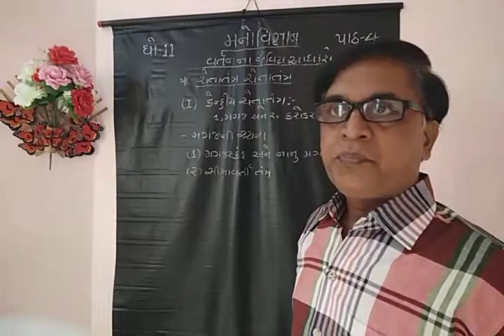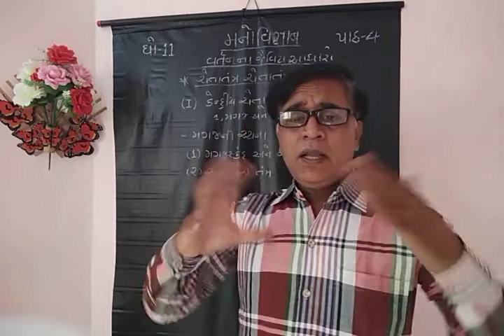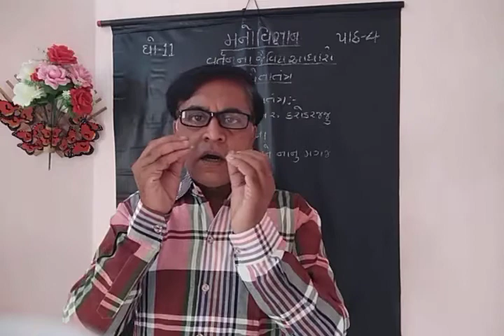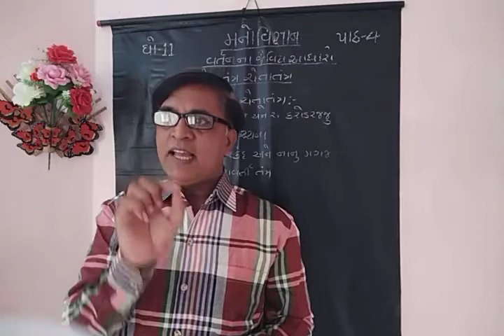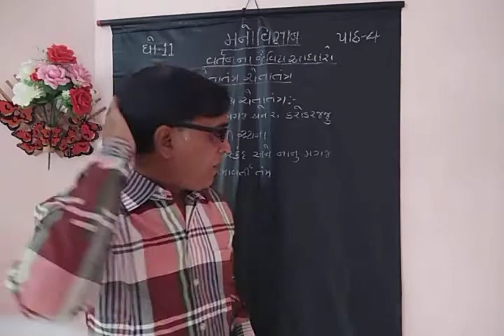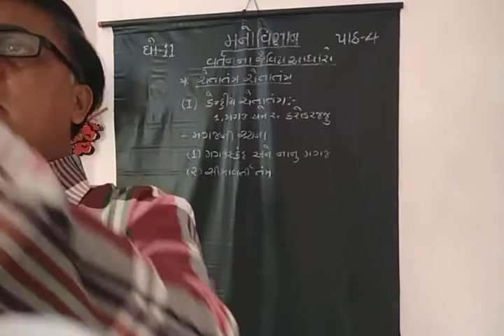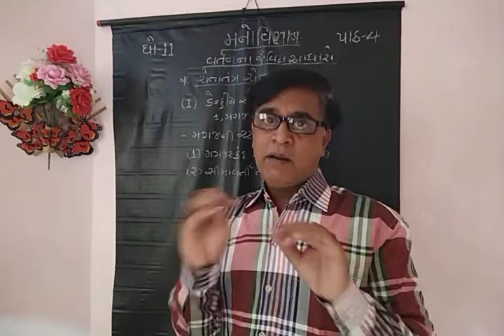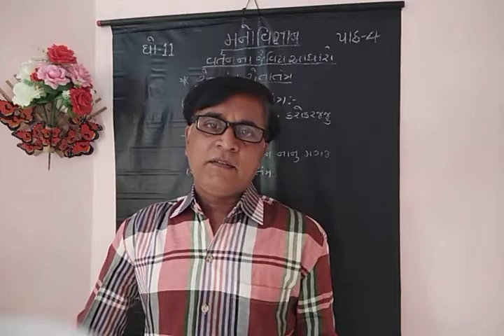STD-11 PSYCHOLOGY CH-04 વર્તનના જૈવિયઆધારો PART-03 કેન્દ્રીય ચેતાતંત્ર (મગજ અને કરોડરજ્જુ)